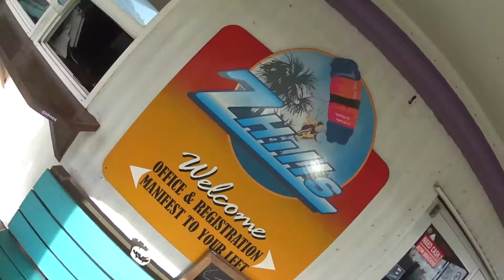Talisa Lewis 10 7 17